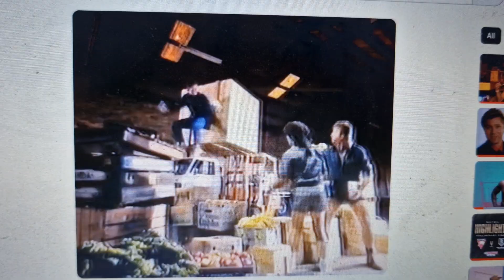Great Aussie Workwear 1989 Ad